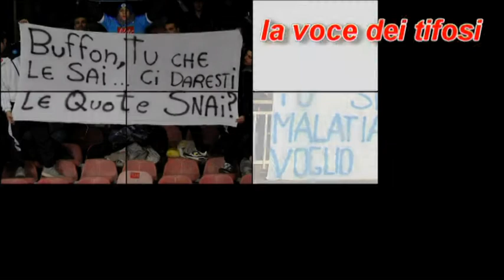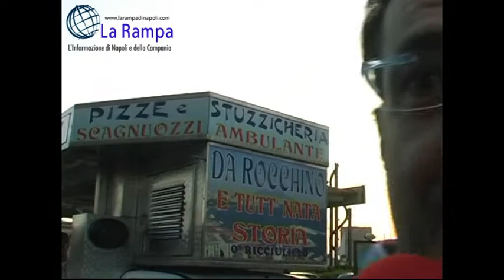NAPOLI VS BOLOGNA -LA VOCE DEI TIFOSI